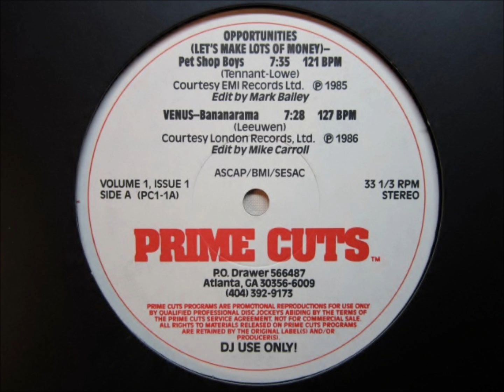Bananarama Venus Prime Cuts Edit